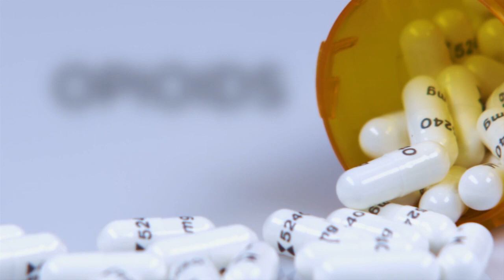Back To Life